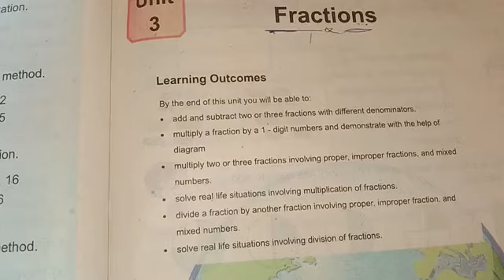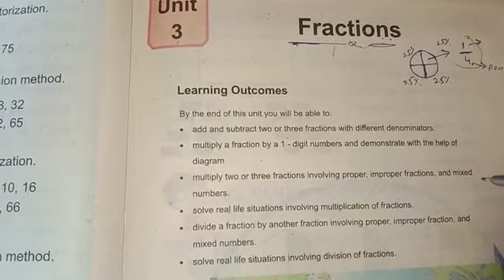Class 5th Math Series: NTS Test Preparation 2024: Part-13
In this lecture, You will see class 5th unit no-3 which is related to fractions.
In this lecture , you will learn addition of fraction with different methods.

fraction addition
fraction subtraction
nts past tests
etea past tests
nts test preparation 2024
etea test preparation 2024
new jobs in pakistan
how to pass nts test
etea
nts
nts gat test paper
asf past test
naseer academy
al naseer academy

___asf past paper 2022 part-1____

____asf part 2 link is here___

___asf part 3 link is here____

______asf part 6 link is here_____

______Asf part 7 link is here_____

_____ASI Past Test 2022 Part-1_____

_____ASI Past Test 2022 Part-2_____